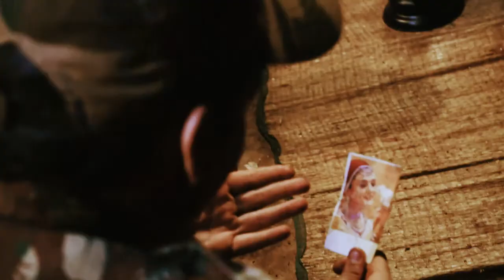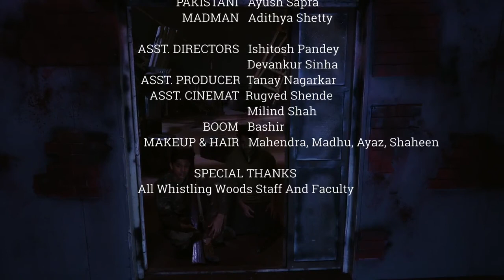Tufaan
An Indian Soldier and Pakistani Soldier find themselves in a standoff when they happen take shelter from a storm at an abandoned bunker that is inhabited by a madman.
The three of them bond over food which the madman provides them.